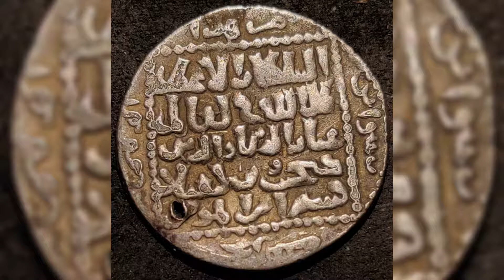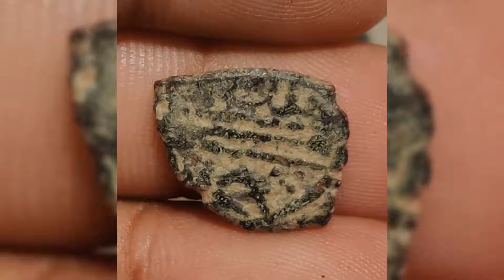Islamic Coin for Sale: Seljuk of Rum, Ayyubid, Ottoman, Mongols see link below